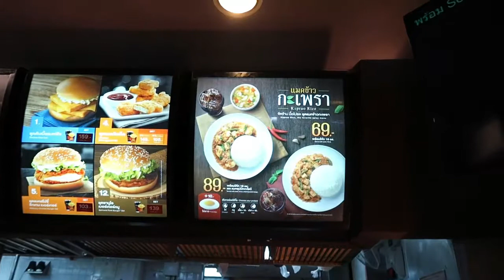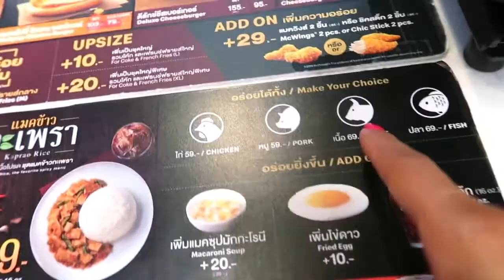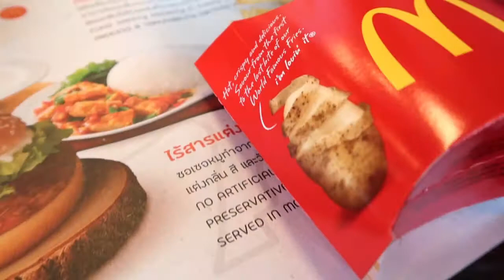Así es MCDONALDS en TAILANDIA!! | La HAMBURGUESA Más Picante que he probado!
Probando el menú de McDonalds en Tailandia